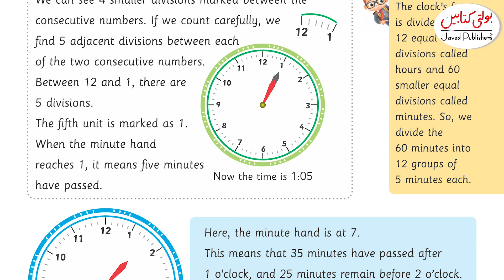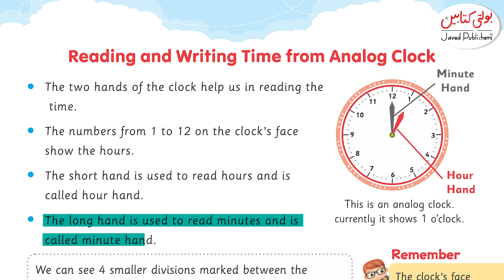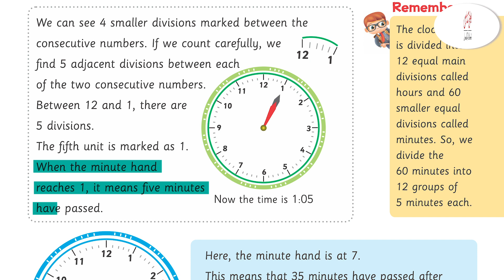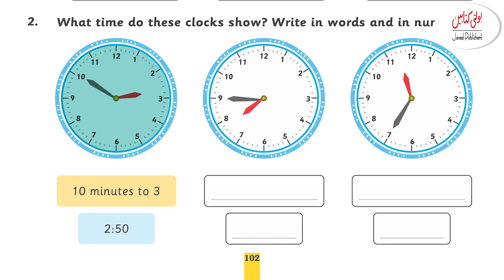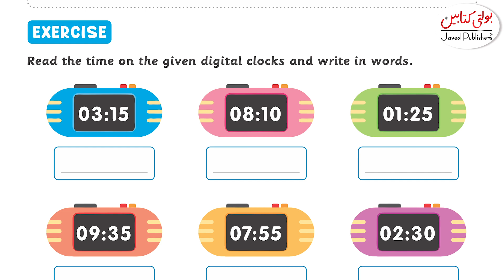Kids Math Grade 3 Chapter 5.3